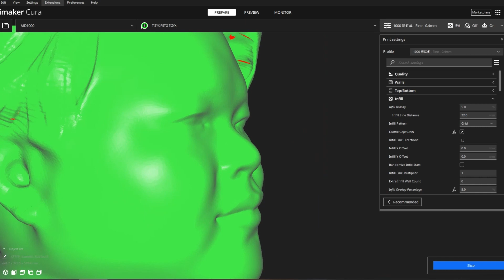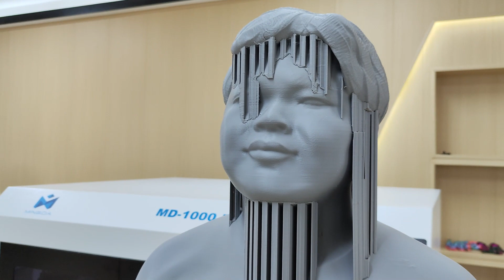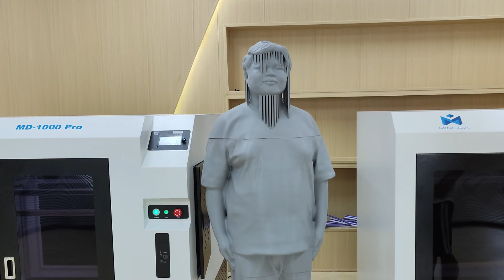How To 3D Print a Portrait? | MINGDA 1*1*1meter Large 3D Printer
In addition to printing prototypes, 3D printers can also print portrait sculptures.
In this video you can see how to 3D print a portrait with MINGDA large 3D printer.